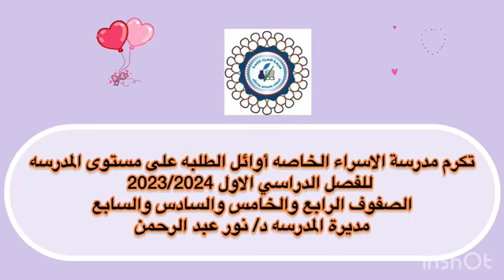تكريم أوئل طلاب مدرسة الاسراء للفصل الدراسي الاول للصفوف الرابع والخامس والسادس والسابع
تكريم أوئل طلاب مدرسة الاسراء للفصل الدراسي الاول للصفوف الرابع والخامس والسادس والسابع🌹مبروك التفوق وللامام دائما ♥️